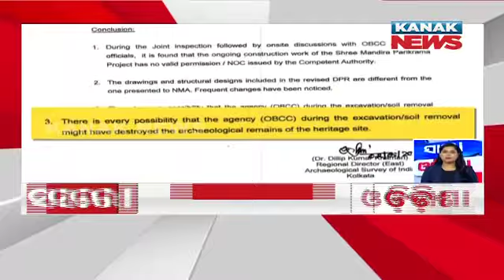Speed News - Sara Odisha: 10th May 2022 | Kanak News Live